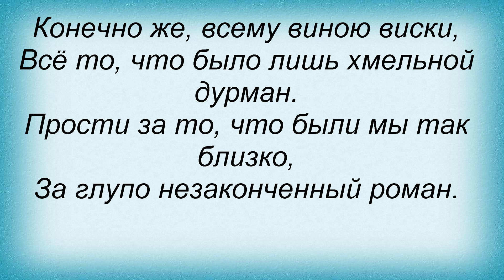Слова песни Олег Гаврилюк - Откровение